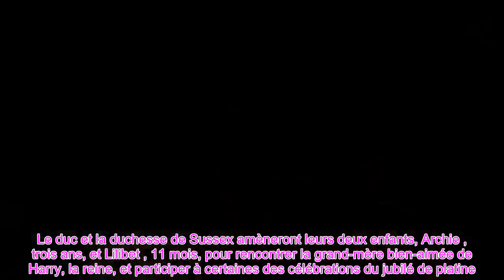👑Lilibet et Archie manqueront l'honneur royal que le prince Louis a déjà reçu